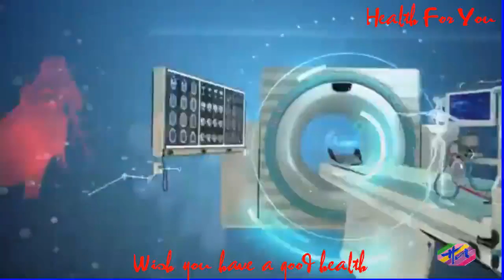Saúde 3 - Principaisbenefíciosdopódeguaranáequantidaderecomendada